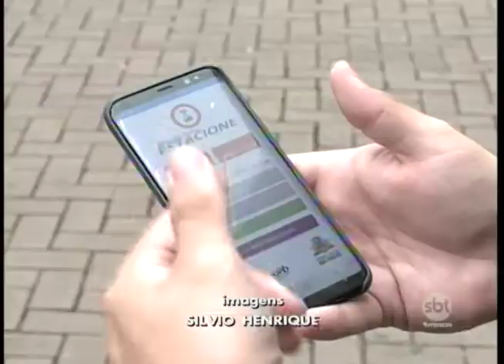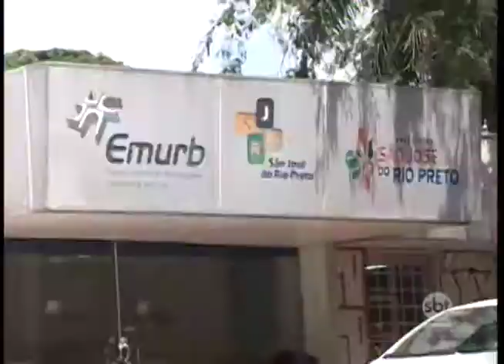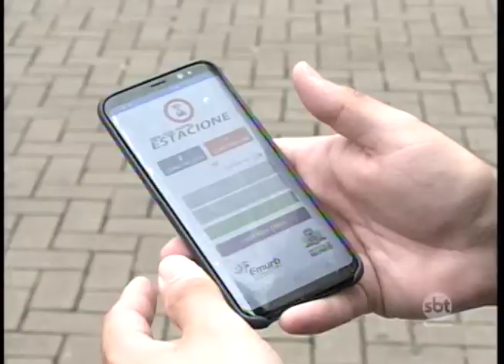Rio Preto: vereadores vão instaurar Comissão de Investigação para acompanhar polêmica da Área Azul